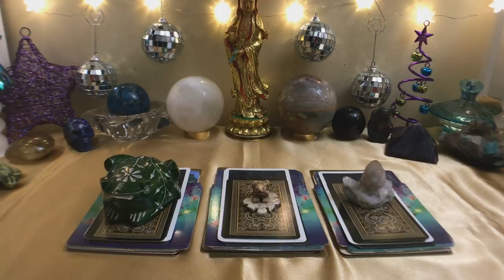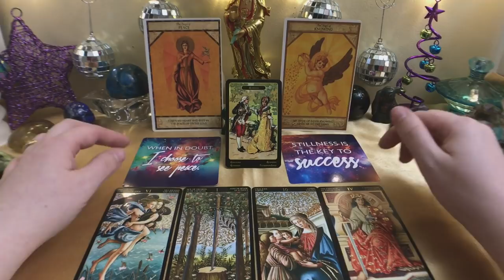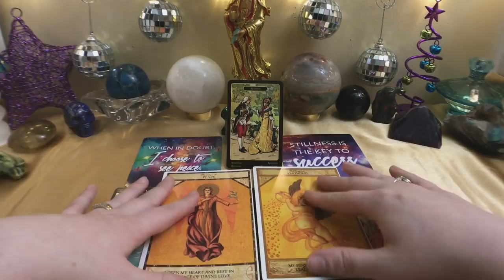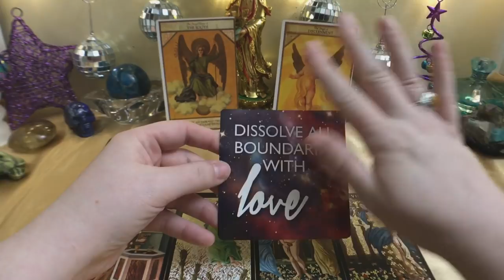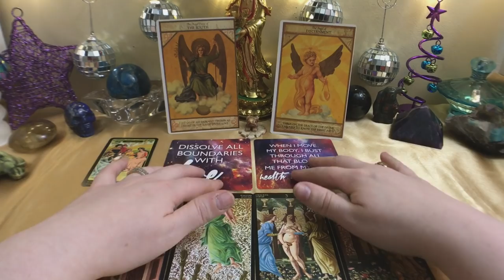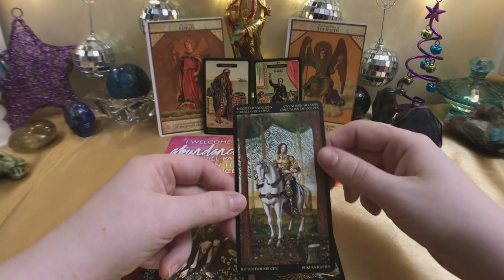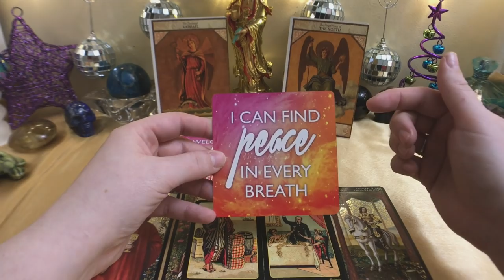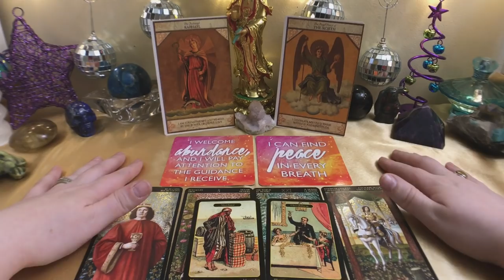Pick A Card Reading: 💝🎊PREDICTIONS FOR 2019!💝🎊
Happy holidays! This is your 2019 yearly predictions. I do hope that you enjoy them and I wish you much love and abundance💝😇🤗
🥠TIME STAMPS:🥠
1)Oscar🐸(1:00)
2)Baby Jasper🐸(4:09)
3)Spirit Quartz(9:00)

Any donations received are greatly appreciated and go right back into the channel to help buy new decks and better camera equipment to continue to improve my videos for your viewing pleasure👍😇